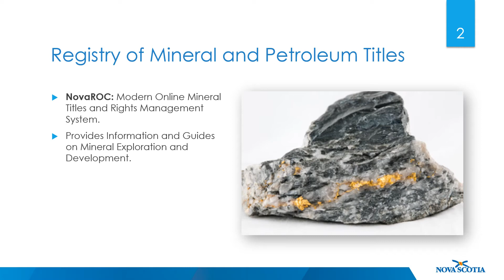Registry of Mineral and Petroleum Titles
An introduction to the Nova Scotia Registry of Mineral and Petroleum Titles and the online map staking platform, NovaRoc